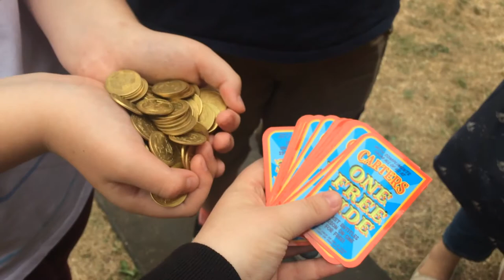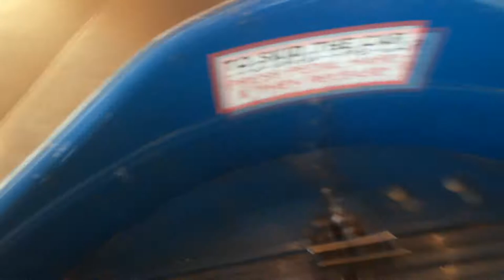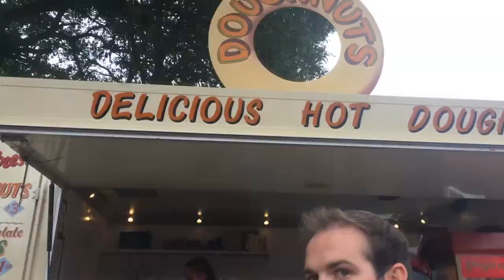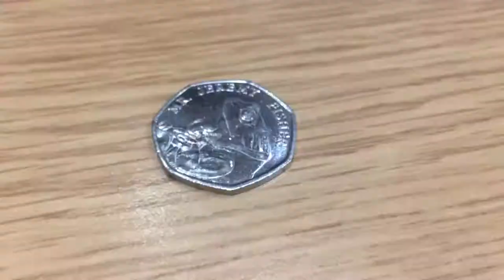Carters Steam Fair (July 2018)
Me, my family, and my friend Kiera visited Caters Steam Fair when it returned to Lichfield back in July for the second year running.

I compiled all of the shonky footage taken throughout the day into this short video, to wrap my head around my new editing software.